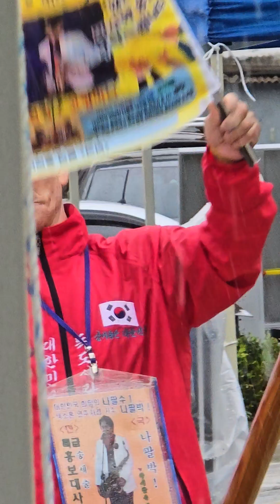투혼을~ 국민쏭 애창곡 태백 작은영화관 개관식 축하공연 비가 많이 와도 아랑곳 하지 않고 나오셔서 나팔박 외치며 응원 해 주신 팬님들께 감사드립니다